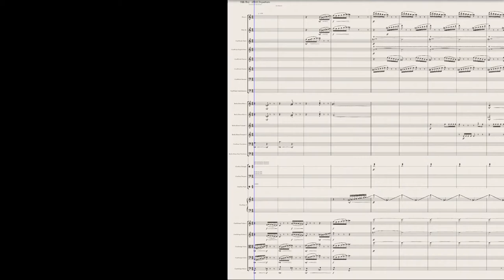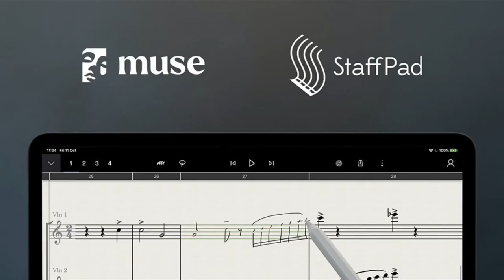Silk Boy movie cue 2M22 Departure - StaffPad Mock-up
Recently I joined ScoreClub.com, a music composition and scoring education program crafted by orchestrator/director ALAIN MAYRAND.  It is a video-based lesson program with new classes added monthly.  Alain himself leads bulletin board discussions, encourages student submissions, and personally critiques submitted compositions.  I give the program an A+.

I’ve also discovered a music scoring program called StaffPad.net. The two main things that are unique about StaffPad are that entering of musical notation is with “pen and touch” with versions for Windows10 and for iPad, and the availability of enhanced sample libraries to create very realistic mock-ups. As one who dislikes the piano keyboard-entry performance aspect of sophisticated DAWs like Cubase (Cubasis on iPad), Logic Pro X, ProTools, etc., I find StaffPad an awesome alternative.

This video is an attempt to showcase StaffPad’s capabilities using one of my favorite movie cues written by Alain Mayrand.

StaffPad Samples used:

CineWinds
Berlin Brass Horns
Berlin Brass Trumpets
CineBrass Trombones
CinePerc Triangle
CinePerc Timpani
CinePerc Piatti
CineHarp
CineStrings